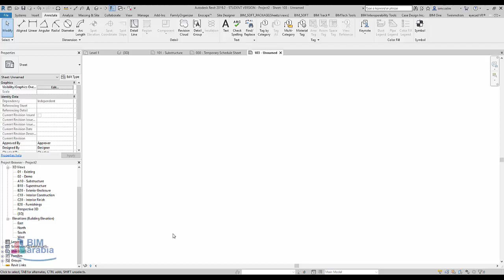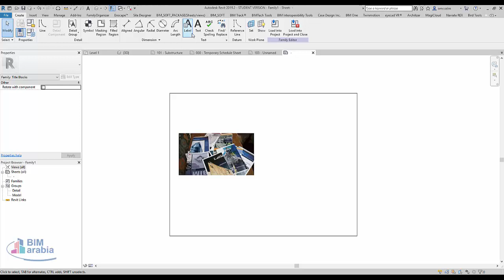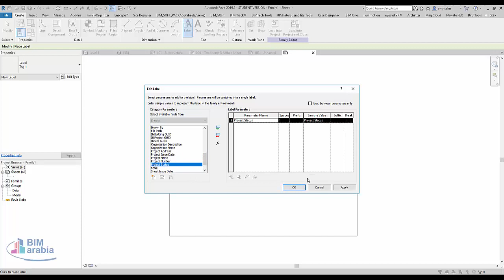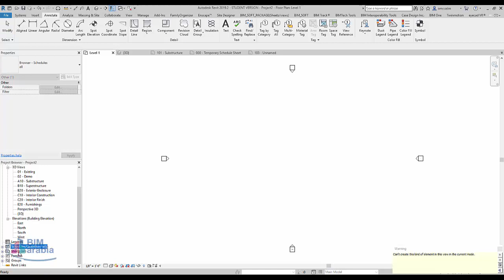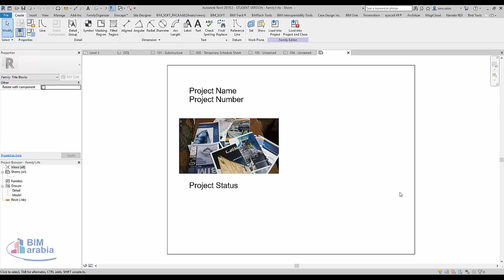Autodesk Revit شرح ريفيت Sheet cover شرح ال